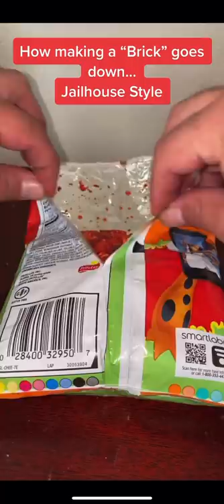Making a “Brick”! Jailhouse Style